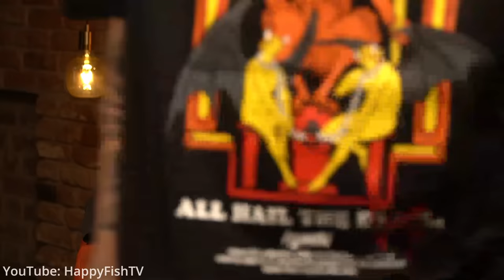RAVA: "Am simțit două luni Iadul pe Pământ." | Aproximativ Discutii cu Gojira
RAVA este invitat în cea mai recentă ediție a podcastului „Aproximativ discuții” cu Gojira, în care povestește despre: Cum și-a început cariera, Problemele pe care le-a avut cu drogurile, Bunicul său aflat în închisoare pentru omor, Cum a fost de două ori în moarte clinică, Ce le face dușmanilor săi, Seek Musik și încrederea pe care i-a acordat-o Lu-K Beats, precum și alte subiecte tari.

 RAVA, pe numele sau real Ravanelli Florin Oiță, s-a născut pe 11 mai 2002, în București.
 Este un rapper de origine rromă, axat în special pe trap și pe drill.

Este membru al label-ului Seek Music și împreună cu niște prieteni, a creat o brigadă numită „4 226”.